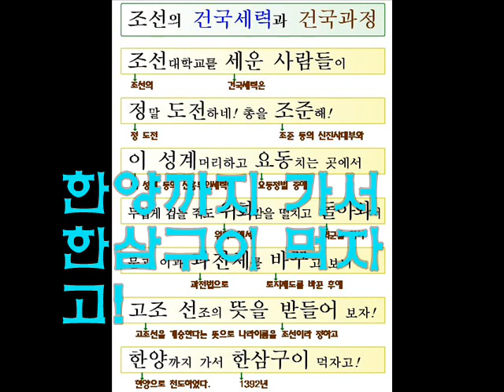조선의 건국세력과 건국과정